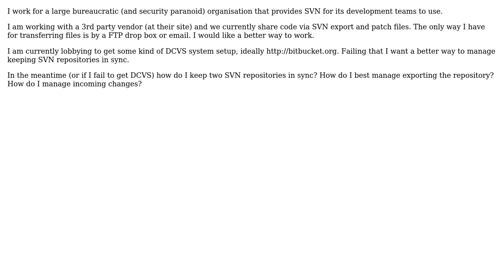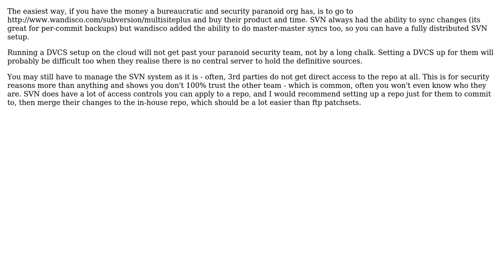Software Engineering: Distributed SVN via file transfer? (3 Solutions!!)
Software Engineering: Distributed SVN via file transfer?

With thanks & praise to God, and with thanks to the many people who have made this project possible! | Content (except music & images) licensed under CC BY-SA | Music | Images & others | With thanks to user Lazy Badger user gbjbaanb user David Cary user Dave Hillier and the Stack Exchange Network Trademarks are property of their respective owners. You are responsible for your own actions.